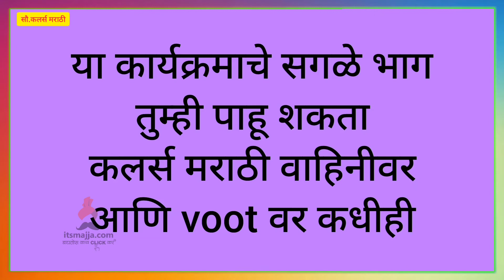Jiv Maza Gunatala | 6th Jan Episode Highlight | Colors Marathi | Itsmajja